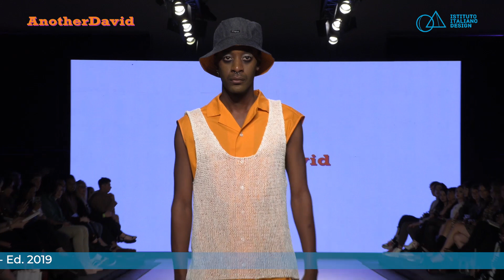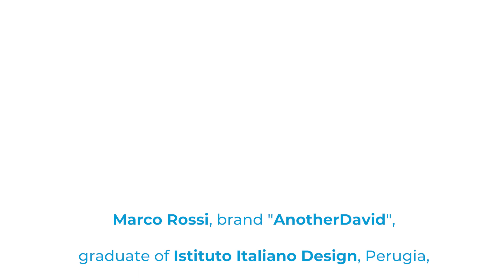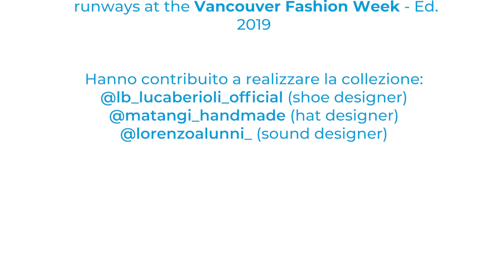Vancouver Fashion Week - Istituto Italiano Design - AnotherDavid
Istituto Italiano Design (Perugia, Italy) is proud to sponsor its talented graduate Marco Rossi - brand "AnotherDavid" at the Vancouver Fashion Week, Canada - Ed. 2019.

From "Fashion Studio Magazine", Vancouver fashion magazine:
"AnotherDavid is the brand of Italian designer Marco Rossi. Born in Umbria, the heart of Italy, Rossi had the perfect canvas of verdant hills and valleys, ancient fortresses, and the picturesque Lake Trasimeno. Scenes of fishing on the shores of the lake played on screen as models wore bucket hats and oversized poppin shirts. Orange, white, and dark indigo fused to form a glow reminiscent of the summer skies in Italy. The standout look was an orange monastic robe - a “protagonist, a romantic warrior who carries within him the essence of artistic nature”, according to Rossi. The collection was contemporary and functional yet encapsulated with an air of nonchalance."